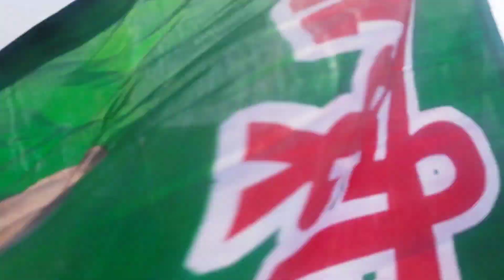||RJD Relli Bhagalpur Bihar 27 February 2024||